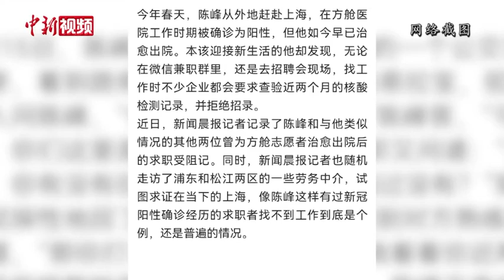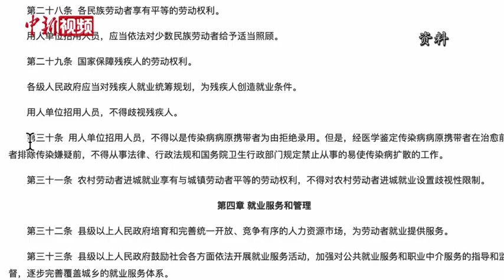拒绝新冠康复者求职？律师：明显属于就业歧视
近日，有媒体报道称招工市场存在歧视新冠阳性康复者现象，引起社会广泛关注。对此中新社记者以帮助一位新冠阳性康复者求职为由，与上海市闵行区的某劳务中介进行了对话。
     记者在劳务中介发布的招工信息中看到，有的标明“进过方舱的不要”，中介表示此前就有求职者因隐瞒自己进过方舱的经历，最终被用人单位查出而拒绝录用。
      据悉，《就业促进法》第三十条规定，用人单位招用人员，不得以是传染病病原携带者为由拒绝录用。对此，律师认为用人单位拒绝新冠阳性康复者的行为构成了对求职者的就业歧视。与此同时，从现有医学结论来看，新冠阳性康复者可以视为健康人群，用人单位的行为明显违反了《就业促进法》。
        采访中，劳务中介对记者表示，从目前实际情况来看，他预计部分企业拒绝新冠阳性康复者的情况或仍将持续一段时间。对此，律师认为除了求职者自身的维权，改善此类情况的关键更在于社会认识的转变。